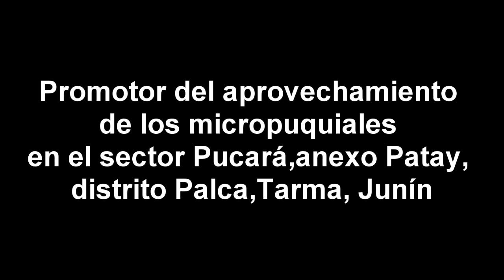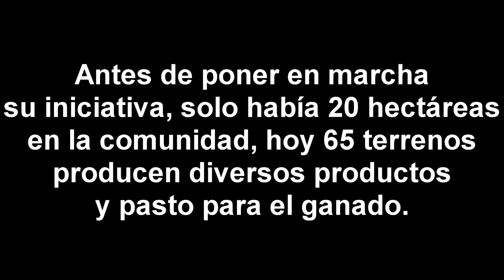Johnny Primitivo Gamarra, finalista del Premio Integración 2012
Jhonny Gamarra es un ingenioso agricultor que ante la escasez del recurso hídrico, decidió aprovechar los micropuquiales que existen en el anexo de Patay, ubicado en el distrito de Palca, en Junín. Es así que en el 2005, puso en marcha un proyecto con el fin de promover el uso de los puquiales como fuentes de abastecimiento para los sombríos y la recuperación de terrenos eriazos. Su iniciativa beneficia a los 800 habitantes de su comunidad que usan racionalmente el agua.